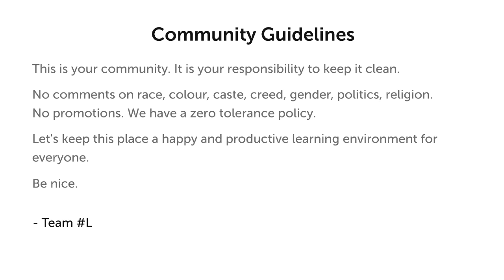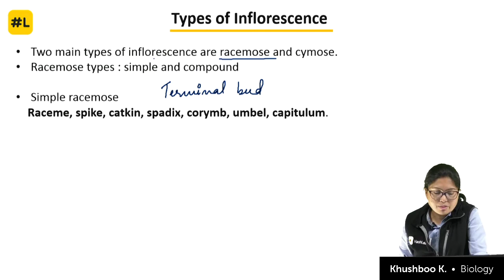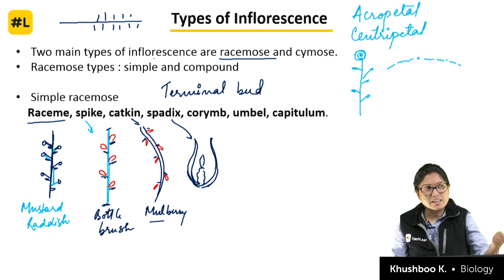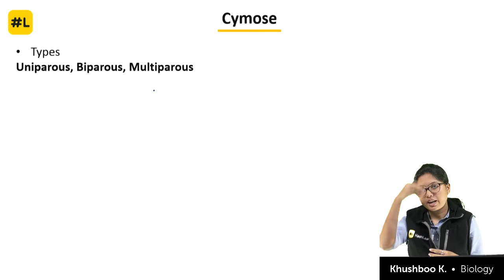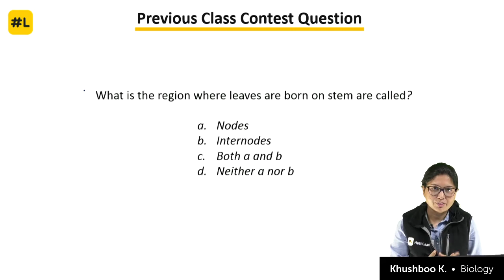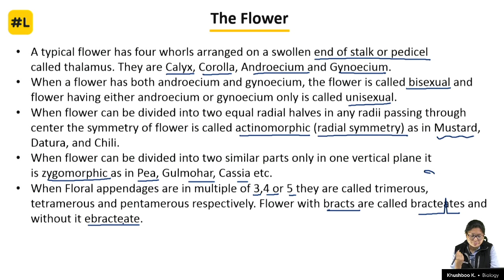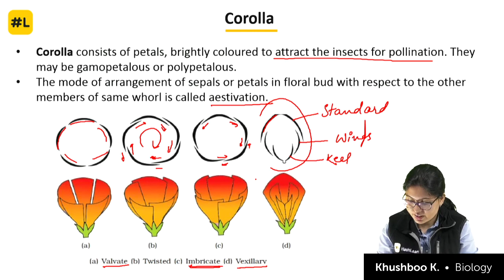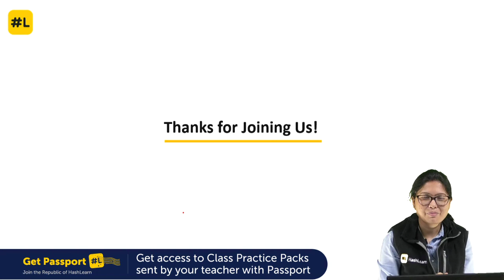Inflorescence & Flower | Morphology of Flowering Plants | Biology | Target NEET 2020 | Day 14